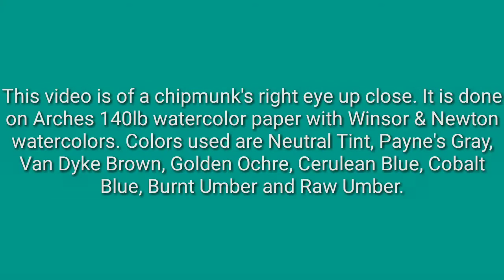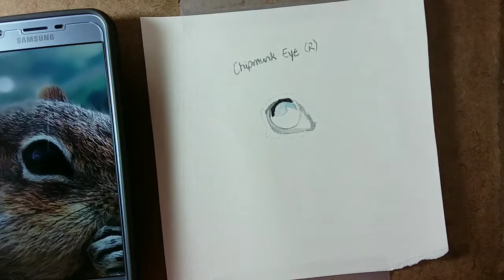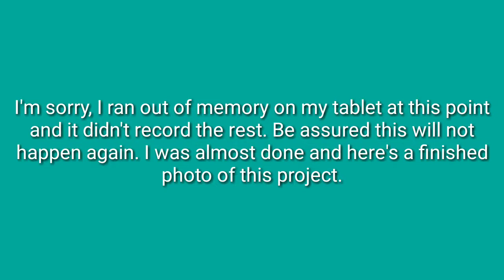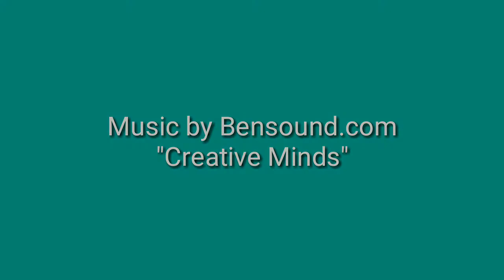How to paint a chipmunk eye in watercolor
Materials used are: 140lb Arches watercolor paper
                                   #2 round Elite Princeton brush
                                   Winsor&Newton watercolors: neutral tint, indigo, cobalt blue, yellow ochre, burnt umber,
                                          raw umber, Payne's gray